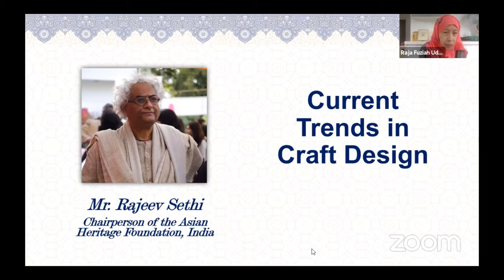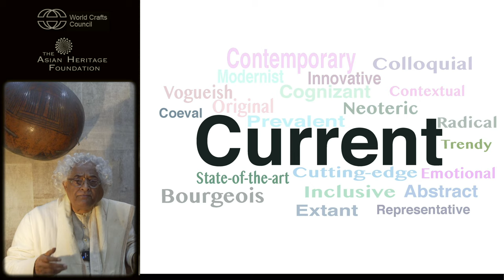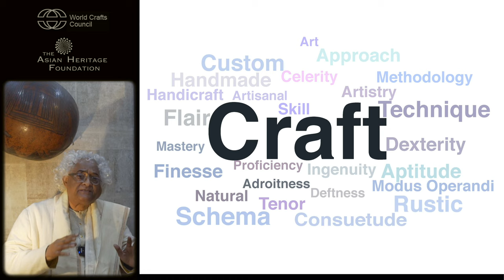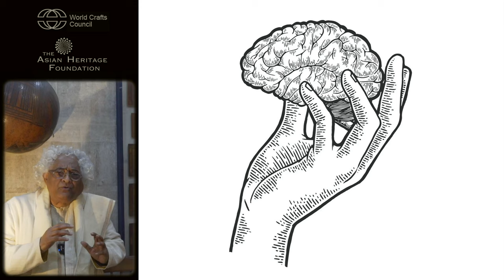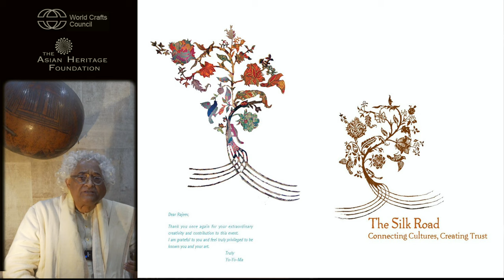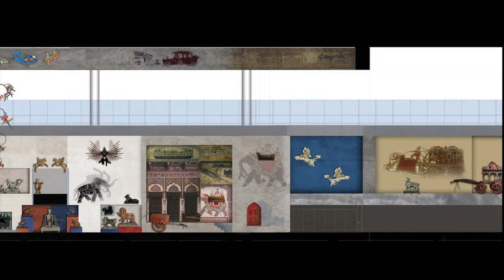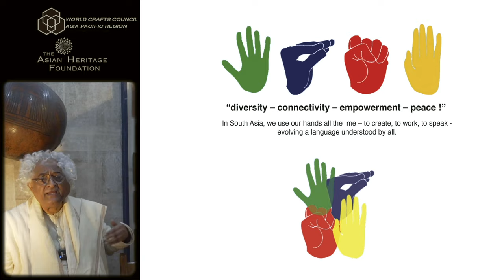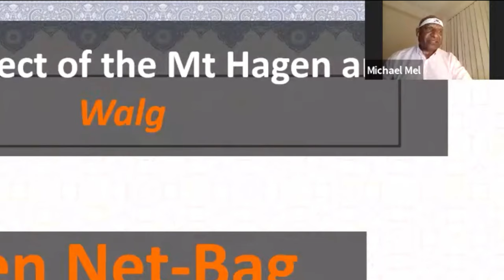Rajeev Sethi’s discourse at the World Craft Council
How traditions are current?
What is Craft?
Can design go far?